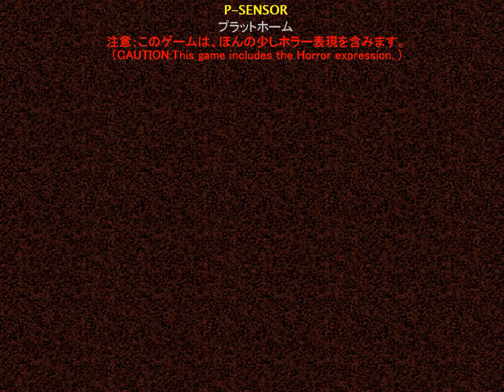[Hil Greed] P-Sensor (both ends) Walkthrough